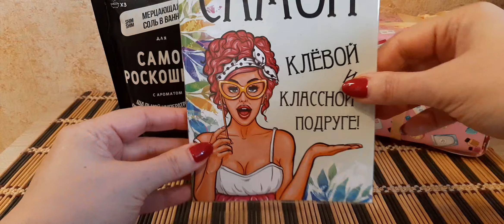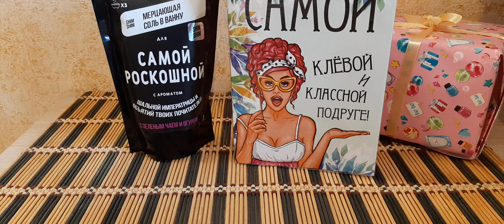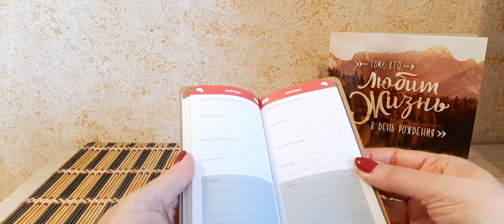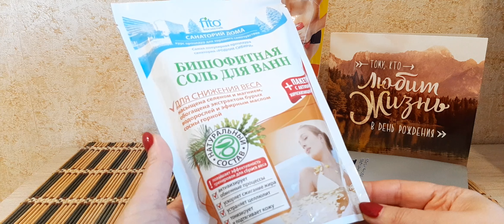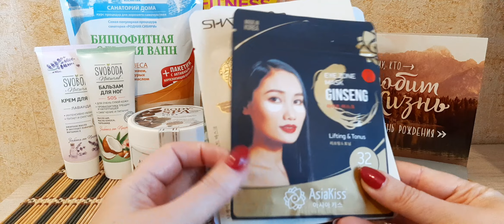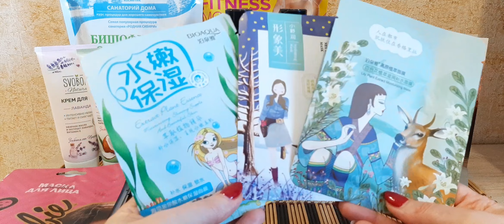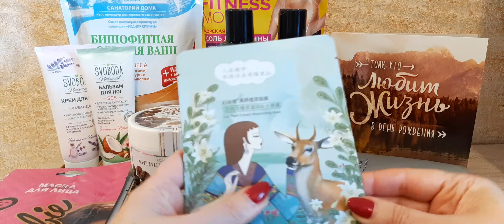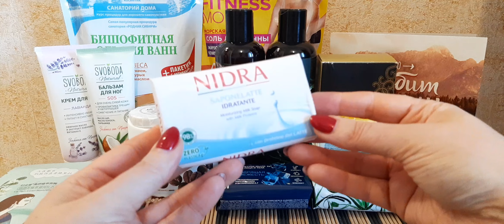Подарки на День рождения-2022